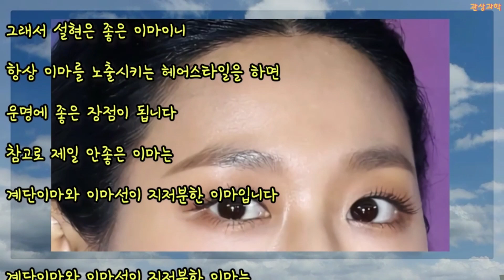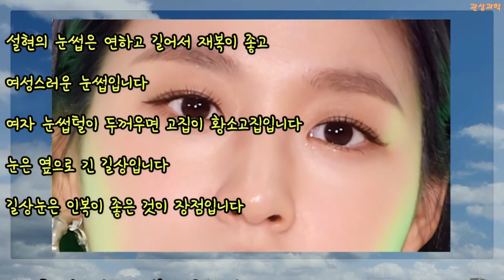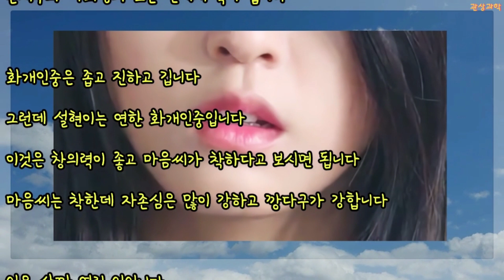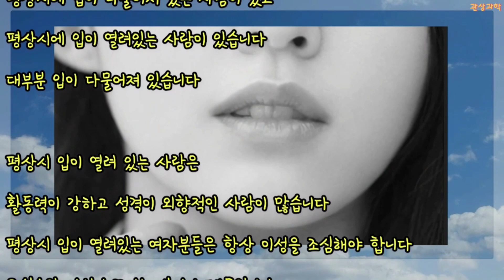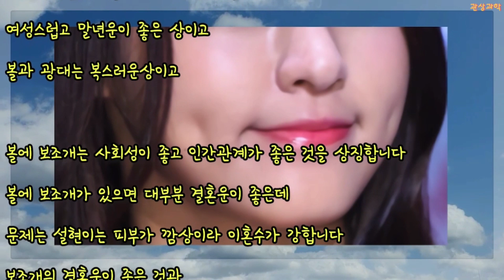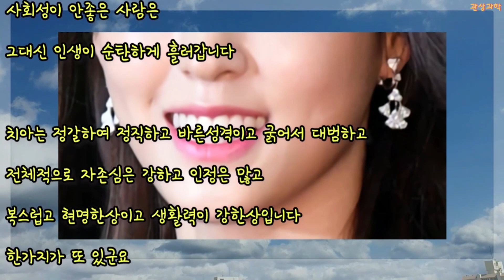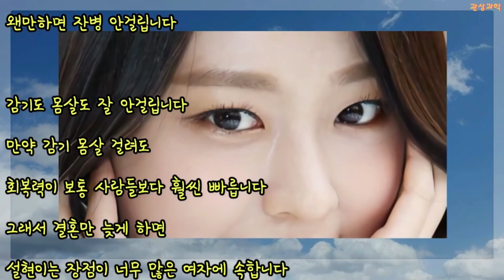관상과학 설현 관상 「깜상은 운명에 어떠한 영향을 끼치는가?」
설현 관상